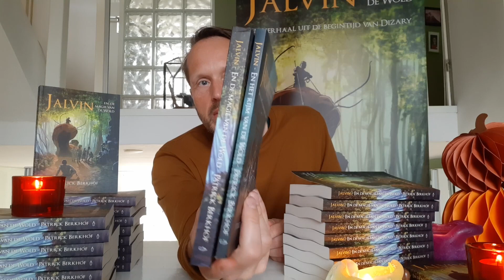Mijn nieuwe boek is er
Jalvin en de magie van de Wold is vanaf nu verkrijgbaar. Dit is het 2e boek van de Jalvin-trilogie.